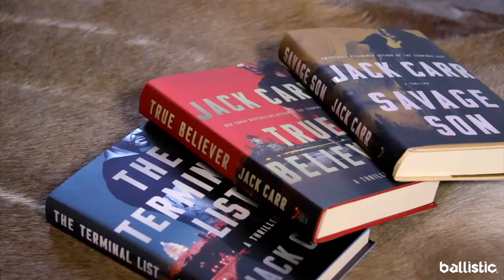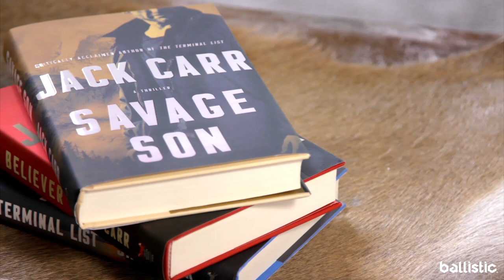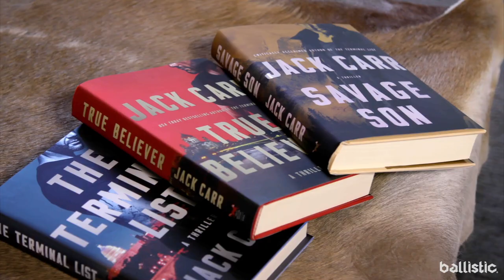Jack Carr Unboxes a Hemingway Typewriter, Talks 'Savage Son'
Author and former Navy SEAL Jack Carr recently sat down with Ballistic to unbox his Ernest Hemingway typewriter and talk about his third book, "Savage Son."

This is the first of five videos about author and former Navy SEAL Jack Carr.